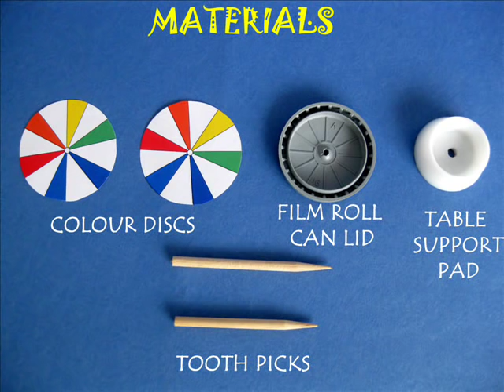TWIN TOPS | Indonesian | Gasing Kembar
Tops can be made from simple things found easily. You will need a film can lid, a table support pad and a toothpick. Fix the toothpick tightly in the hole of the support pad and your top is ready to spin smoothly. Give it a twirl and the top will keep spinning for a very long time.

You can make a hole in the centre of the film can lid and affix a toothpick. This top will also spin well.

You can stick a Newton’s Color Disc on one top. On spinning all the seven colors will mix and you will see a grayish-white color.

Try spinning both the tops together. Have fun. This work was supported by IUCAA and Tata Trust. This film was made by Ashok Rupner TATA Trust: Education is one of the key focus areas for Tata Trusts, aiming towards enabling access of quality education to the underprivileged population in India. To facilitate quality in teaching and learning of Science education through workshops, capacity building and resource creation, Tata Trusts have been supporting Muktangan Vigyan Shodhika (MVS), IUCAA's Children’s Science Centre, since inception. To know more about other initiatives of Tata Trusts, please